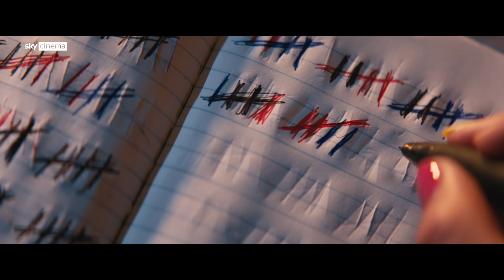Promising Young Woman | Official Trailer | Sky Cinema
This is not just a revenge film.

Winner of two BAFTA Award's including Outstanding British Film, and nominated for 5 Academy Awards, a Sky Original film PromisingYoungWoman, available 16 April on Sky Cinema.

About Sky: Sky is Europe’s leading media and entertainment company and is proud to be part of the Comcast group. Across six countries, we connect our 24 million customers to the best entertainment, sports, news and arts including our own award-winning original content.

Our technology, including the market leading Sky Q, connects people to everything they love – with entertainment from Sky TV, Netflix, Disney+, Amazon Prime Video and BBC iPlayer, and apps like Spotify, YouTube, BBC Sounds, Highbrow, Fiit, and more, in one place, easy. Our streaming service NOW, brings viewers all the enjoyment of Sky with the flexibility of a contract-free service.

Building on the success of Sky Originals like Chernobyl, Bulletproof and Brassic, we are doubling our investment in original content by 2024 through Sky Studios. Sky News provides impartial and trustworthy journalism for free, Sky Arts is the UK’s only dedicated free-to-air arts channel making the arts accessible for everyone and Sky Sports, our leading sports broadcasting service brings customers some of the biggest and best global sporting events from the Premier League to Formula 1 and everything in between. Our new TV and movie studio, Sky Studios Elstree, which will open in 2022, is expected to create over 2,000 new jobs and generate an additional £3 billion of production investment in the UK over the first five years.

We believe that we can be a force for good in the communities in which we operate. We’re committed to being Europe’s first net zero carbon entertainment company by 2030 and we’re proud to be a Principal Partner and Media Partner of COP26. We take pride in our approach to diversity and inclusion: we’ve been recognised by The Times and Stonewall for our commitment to diversity and we’ve set ambitious 2025 targets to continue to increase diversity and representation.  We’re also committed to investing £30million across our markets over three years to improve our approach to diversity and inclusion, and to tackle racial injustice.